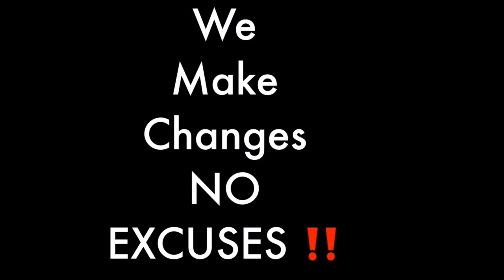Natural Woman by Cindy Hurst-- straight hair verses natural